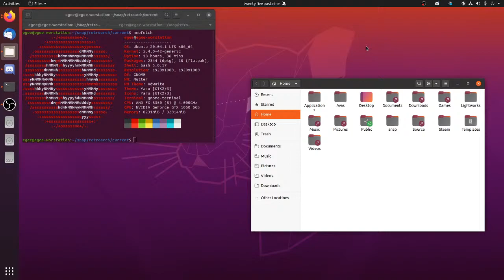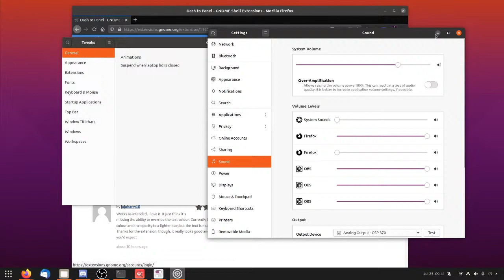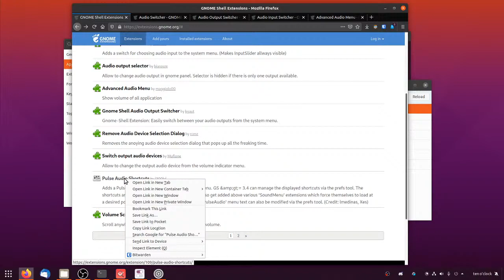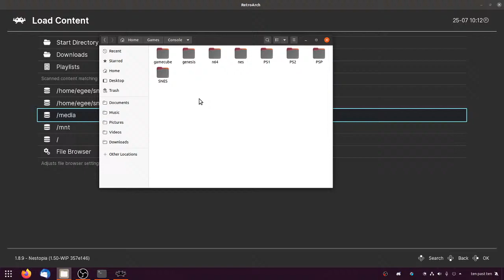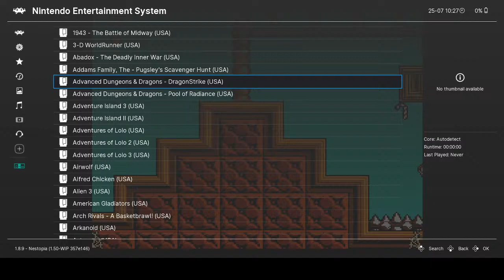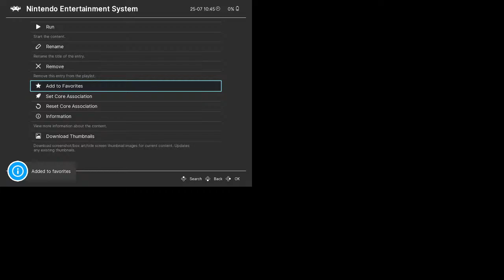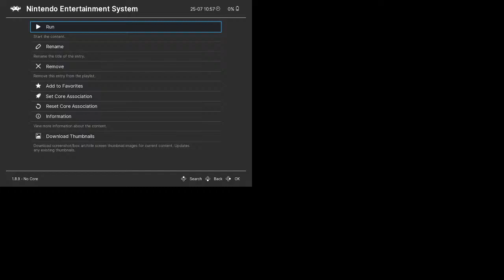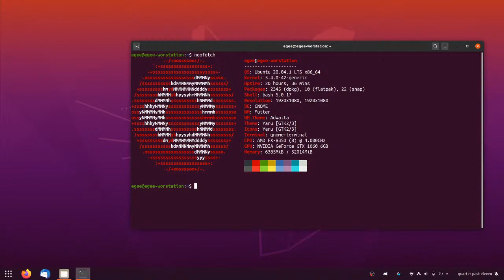Dual Booting Ubuntu 20.04 & Playing NES Games on Saturday Morning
I use Ubuntu 20.04 for work stuff so I thought I could set it up and customize it with you all! After we're done playing with the desktop, We'll play NES games with the RetroArch Flatpak!

The Retroarch Snap is fine but it doesn't follow symlinks so it can't access my roms :(